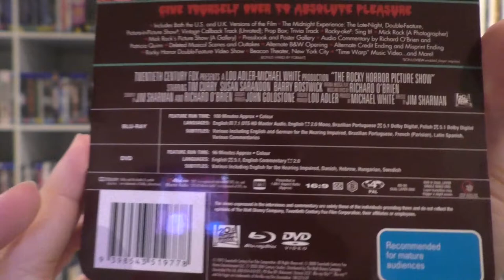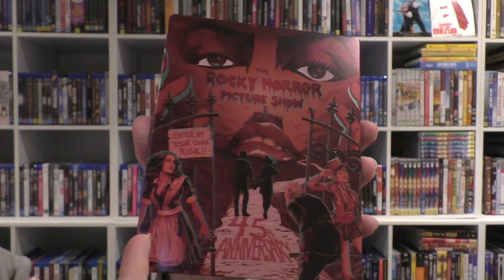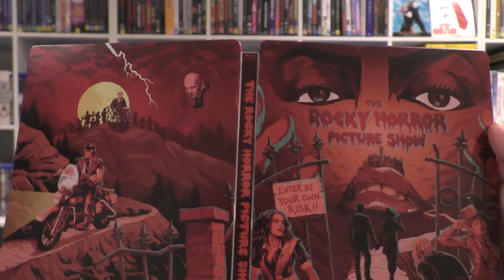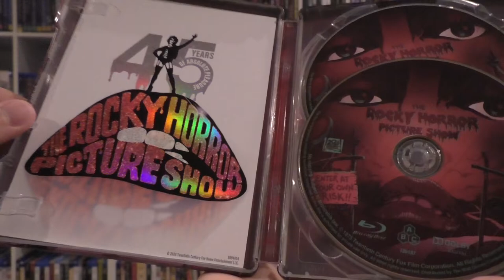SteelBook Review: The Rocky Horror Picture Show (45th Anniversary)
I this video I review the Rocky Horror Picture Show 45th Anniversary SteelBook, exclusive to Best Buy and JB Hi-Fi.